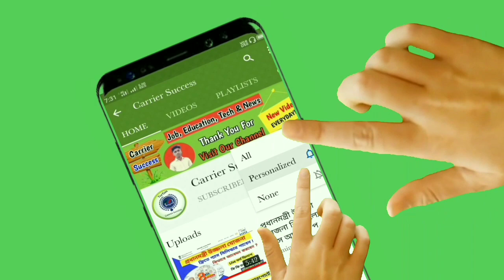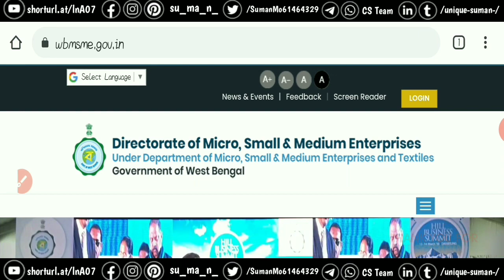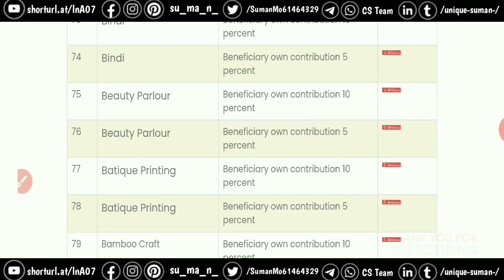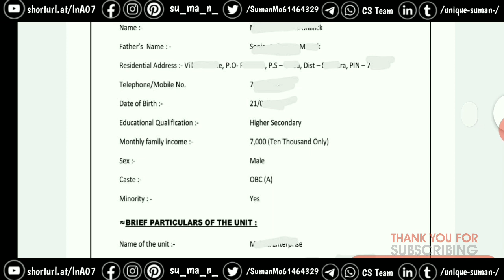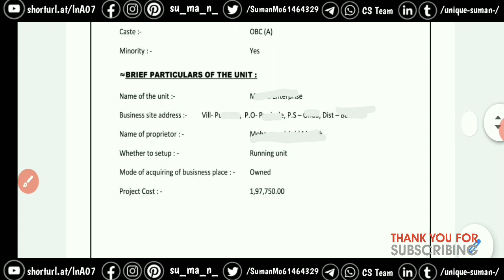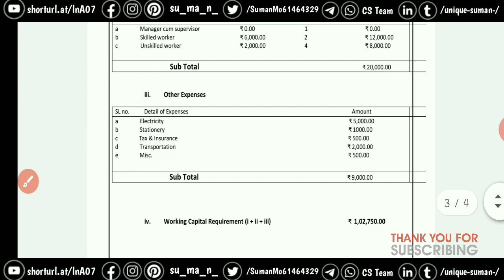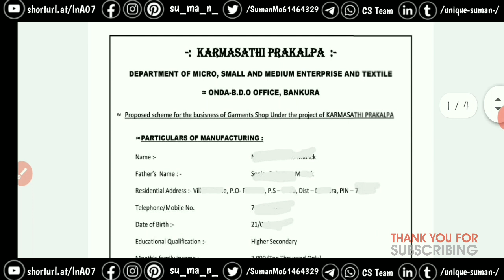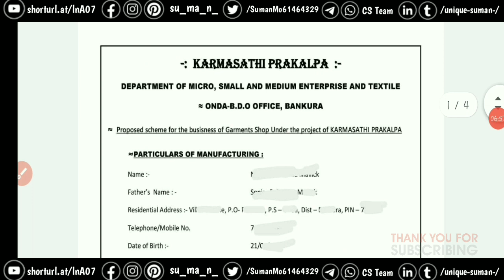জামাকাপড় এর ব্যাবসা করতে চান ? কর্মসাথি প্রকল্পে কিভাবে প্রজেক্ট কস্ট বানাবেন ?Karma Sathi Project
Carrier Success

"কর্ম সাথী প্রকল্প" পশ্চিমবঙ্গ সরকারের কর্ম সাথী প্রকল্পের মাধ্যমে বেকার যুবক যুবতীদের ব্যবসা সাহায্যার্থে দু লক্ষ টাকা লোন দিচ্ছে। কর্ম সাথী প্রকল্পের এই লোনের আবেদন এর আবেদন করলে 15% সাবসিটি সর্বোচ্চ 25 হাজার টাকা সাবসিটি দেবে রাজ্য সরকার।
এর জন্য স্থানীয় বিডিও অফিস, এসডিও অফিস থেকে ফর্ম সংগ্রহ করতে হবে।
প্রজেক্ট রিপোর্ট ডাউনলোড করতে নিচে লিংকে ক্লিক করুন।

1. কর্মসাথী ফর্ম জমা নেওয়া শুরু হলো ।একই সাথে প্রজেক্ট রিপোর্ট নিয়ে কিছু ধারণা।Karma Sathi Loan Project

2. কর্ম সাথী প্রকল্পের প্রজেক্ট কষ্ট কিভাবে বানাবেন | রাজ্য সরকার Project Demo দিয়ে দিলো |এক্ষুনি দেখুন

5. কর্মসাথি প্রকল্পে লোন পেতে গেলে, কিভাবে ফিলাপ করবেন ফর্ম দেখুন।How To Fillup Karmasathi Form Bengali

6. Karma Sathi Prakalpa | কর্ম সাথী প্রকল্পের আবেদন শুরু হলো | Karma Sathi Prakalpa Loan Apply Form

8 . Karma Sathi Prakalpa | কর্ম সাথী প্রকল্পের আবেদন শুরু হলো | Karma Sathi Prakalpa Loan Apply Form

12. বাংলা সহায়তা কেন্দ্র। কিভাবে আবেদন করবেন ?কি কি সুবিধা পাবেন ?Bangla Sahayata Kendro.BSK in WB

15 . কৃষক বন্ধু নতুন পর্চা কিভাবে যোগ করবেন ?কৃষকবন্ধু ভোটার কার্ড পরিবর্তন। How to add New Porcha.